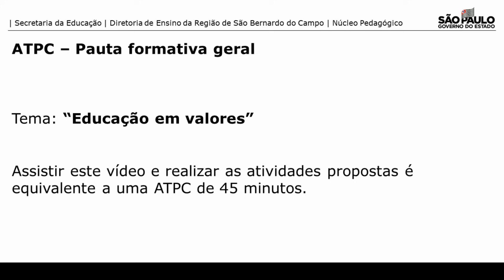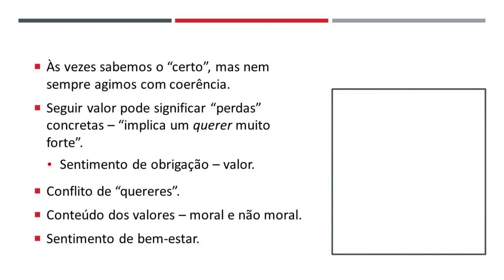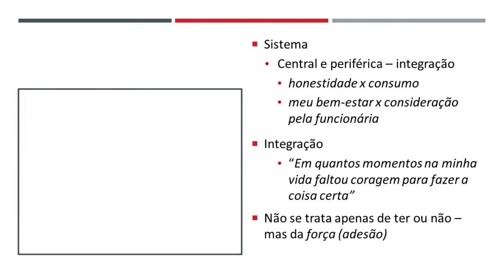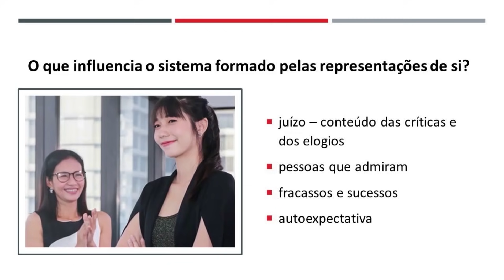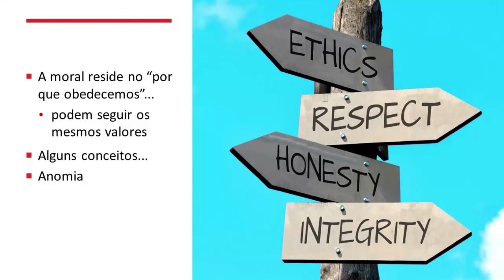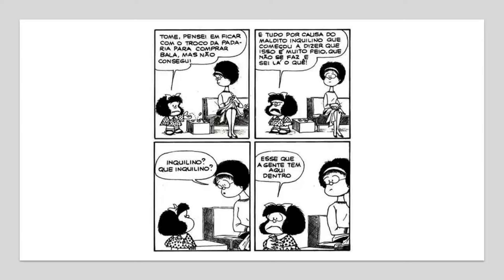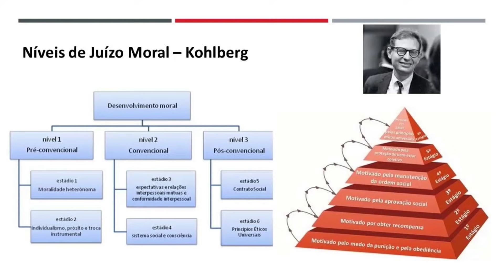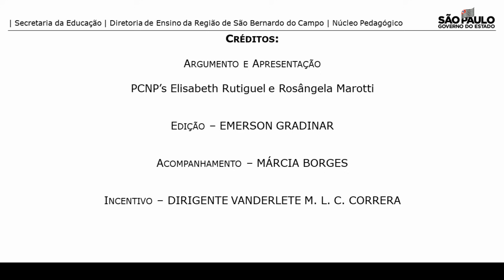ATPC - Conviva : Educação em valores